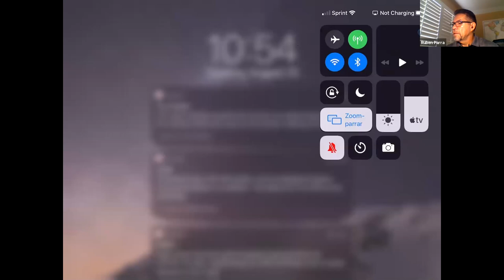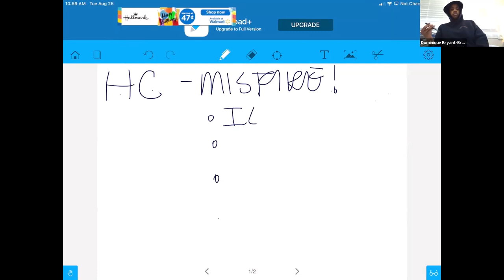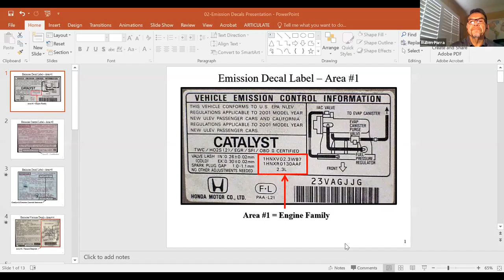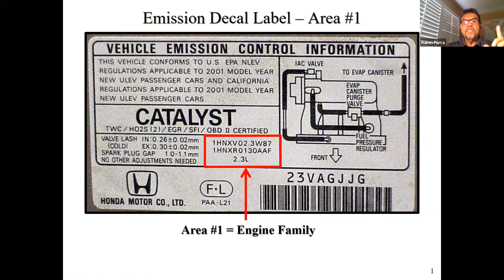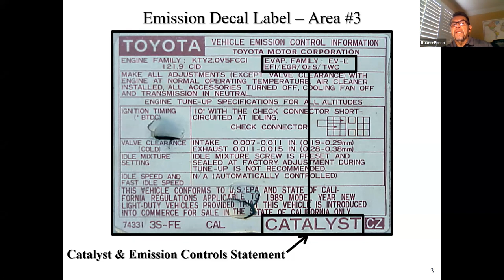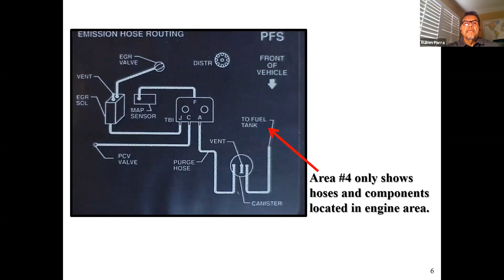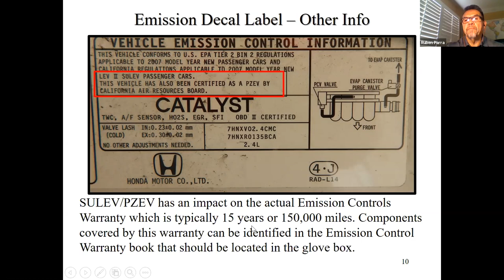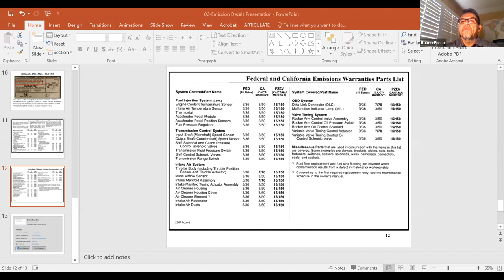Zoom Meet Lecture 08 25 20